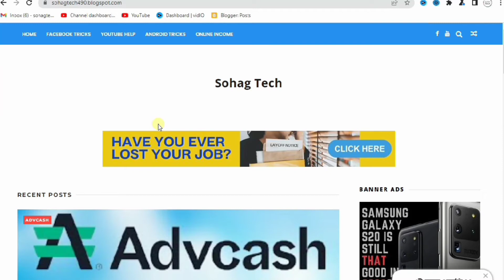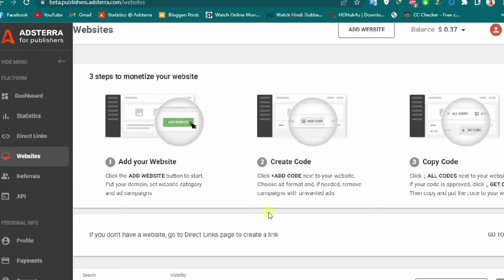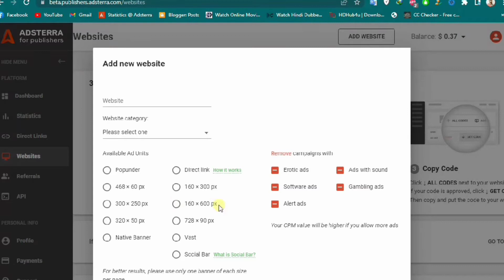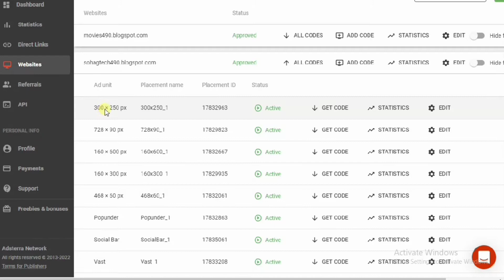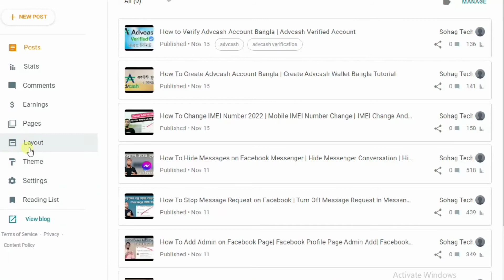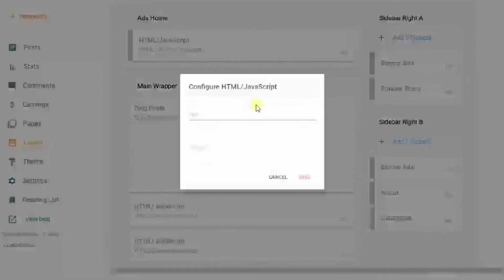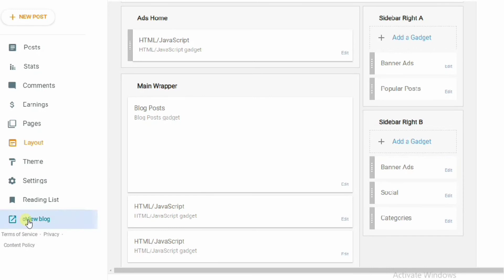How To Adsterra Ads Setup Blogger | Add Adsterra Ads in Blogger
Adsterra is a new advertise network.It allows all publishers like blogger and wordpress.In this video i am showing How To Adsterra Ads Setup in Blogger | Add Adsterra Ads in Blogger | Adsterra Blogger